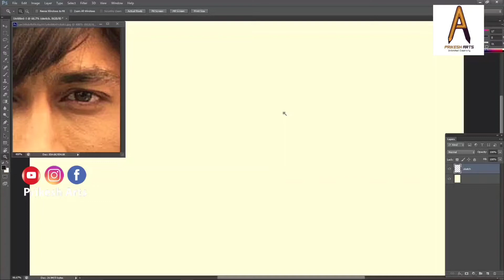Vidyut Jamwal | Portrait | Digital painting | photoshop | in Tamil | Prikesharts